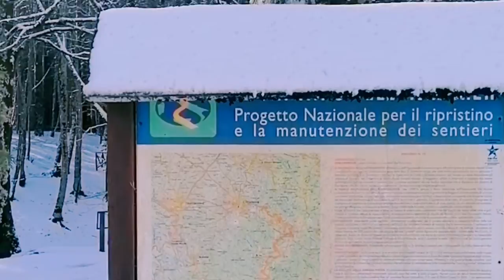mountain is have heavy of snow. la montagna è piena di neve#Zervo_1929